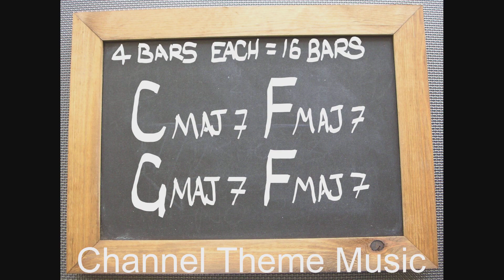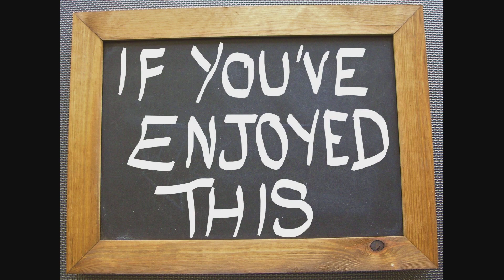Major 7 Guitar Practice Backing Track Workout in C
Major 7 Guitar Practice Workout in C

First in a series of seventh-chord jam tracks, this backing track gives you a 16 bar sequence with 4 bars on each chord, giving you plenty of time to practice your scales, arpeggios, licks and riffs and to anticipate the transitions and changes.
Easy unhurried tempo at 110 bpm
Chord progression:
C major 7      F major 7     G major 7     F major 7
Chalkboard Jam Tracks is a practice backing track and jam track channel for guitar, keyboard, violin, saxophone, singers, dancers and anyone else who needs accompaniment.

If you've got any requests for particular styles, genres or keys you'd like practice or jam tracks for, please leave them in the comments - can't promise instant gratification but they'll go on the list of videos to be made.